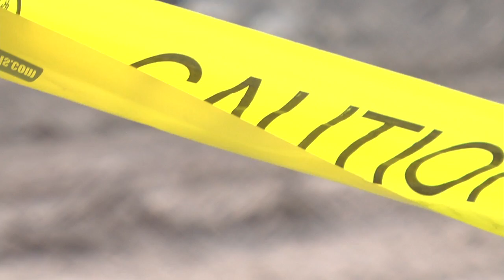VIDEO: Wasting Away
At more than 50 years old in some Greater Minnesota communities, the state's wastewater infrastructure is aging to the breaking point, with replacement or upgrade carrying a hefty price tag.
While the Minnesota Pollution Control Agency (MPCA) has an established mechanism to connect these communities with low-interest financing and grants, the state's smallest towns and municipalities lack the population and economies of scale to afford necessary infrastructure upgrades.